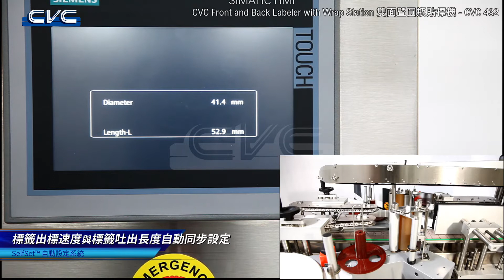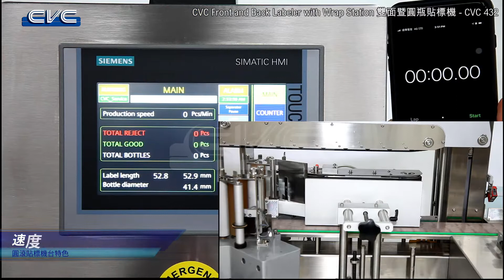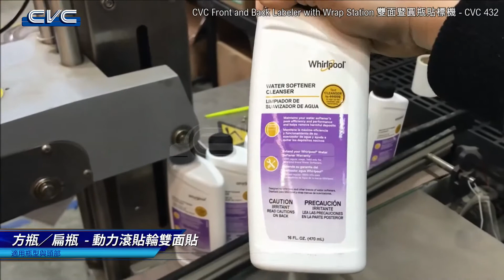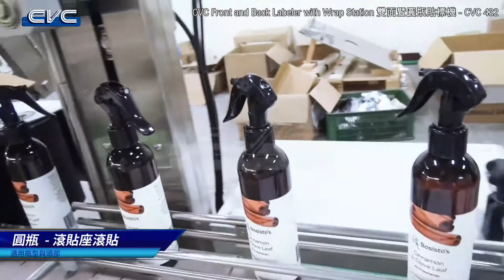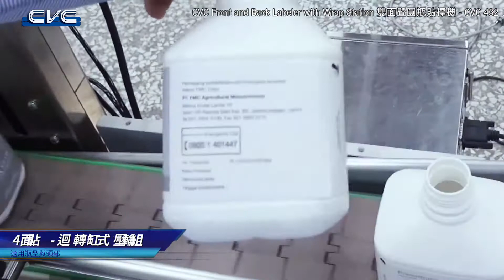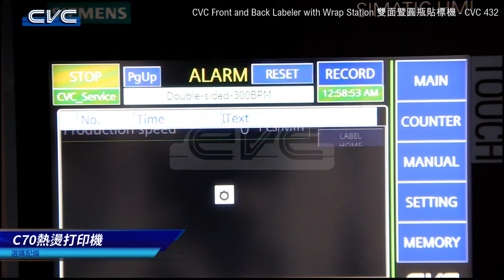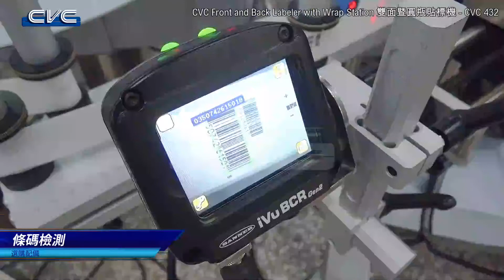CVC 432 Front and Back Labeler with Wrap Station 雙面暨圓瓶貼標機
CVC 432雙面暨滾貼貼標機適用於各種尺寸的方瓶雙面貼標與圓瓶繞貼標，能精準將自黏標籤黏貼於方瓶或橢圓瓶雙面及全繞、半繞貼於圓瓶上。搭配美國專利Self Set™自動檢測設定系統，輕鬆按下自動設定鍵即可自動設定各種貼標參數如:馬達速度初始值、標籤長度、出標速度、吐標長度與貼標位置等搭配編碼器精準計算瓶子尺寸(瓶寬或瓶徑)、還能將所有設定參數儲存到記憶組內方便更換產品時呼叫使用，Self Set™自動檢測設定系統滿足一指輕鬆設定智能貼標的要求。

機台特色：
• Self Set™自動檢測設定系統，標籤出標速度與標籤吐出長度設置都可自動同步設定。
• 機器採不鏽鋼304結構搭配可固定式腳輪。
• 貼標頭採用伺服馬達驅動控制。
• 西門子 PLC控制系統與觸控螢幕組可顯示所有生產資訊與設定參數，包含"生產數量"及"標籤剩量"。
• 可調速分瓶輪。
• 通過ISO 9001：2015認證。